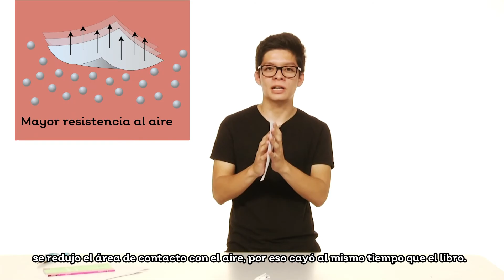Experimento STEAM realizado en casa - Caída libre